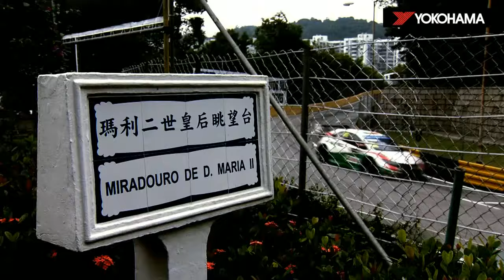YOKOHAMA tires 61st MACAU GRAND PRIX Highlights